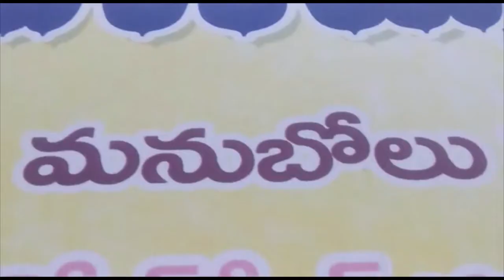కార్మికుల కడుపుకొట్టేందుకు నాయకులు ప్రయత్నిస్తే ఉరుకునేది లేదు భాస్కర్ Nellore news